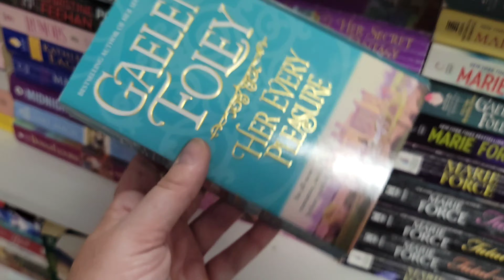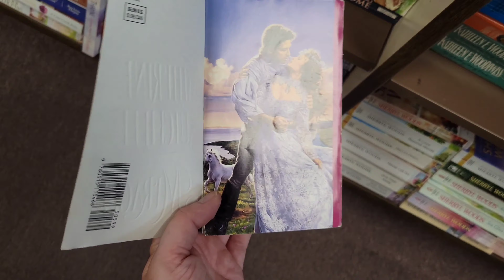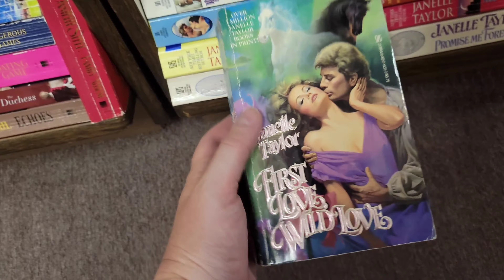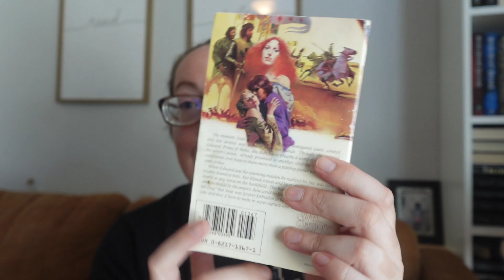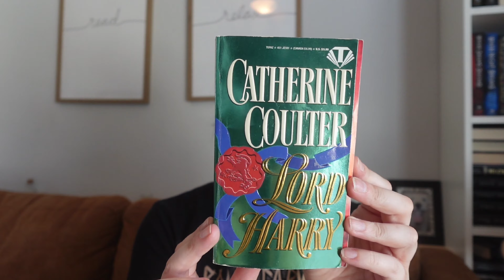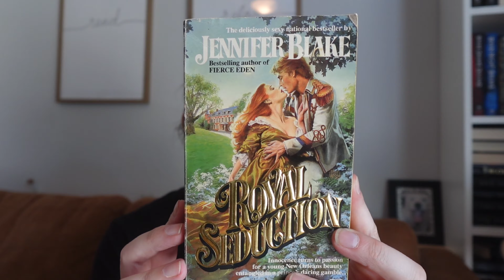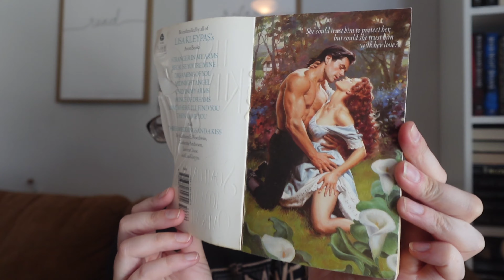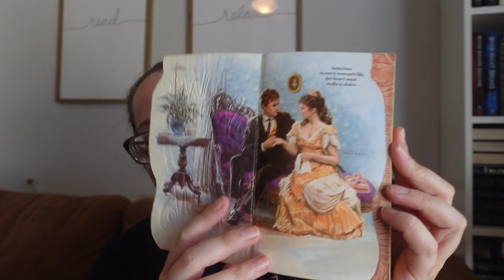Book Shopping Vlog and Haul! Vintage Historical Romances Thrift Haul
I just love hunting for vintage romance books. it's so fun to see what kinds of treasures I can find.

🎁Amazon Book Wishlist